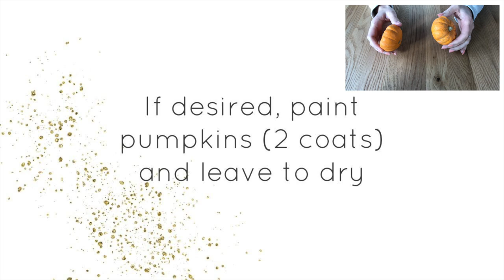DIY Munchkin (Mini) Pumpkin Cake Toppers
: Autumn / Fall Wedding Idea
In this week’s DIY we’re showing you how to turn the humble, unassuming munchkin into the star of the show as cake toppers - not wishing to upstage you and your other half, but…sometimes a sacrifice is worth making.  We’re demoing how to make both a Bride and Groom topper, but obviously you can make whatever combo you need.
NB. In case you need to skip ahead to one or the other, the bride topper starts at 00:21 and the groom topper at 04:23.

Having a go?  Share your photos and tag us over on Instagram (@bridesociety_uk), we’d be so excited to see!

If you have any questions, comments or requests let us know!  THANKS!